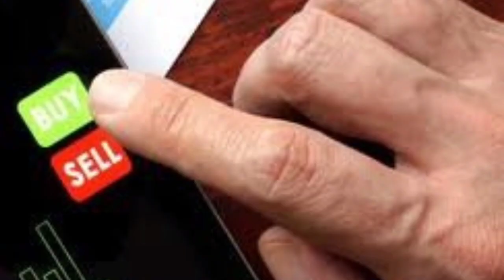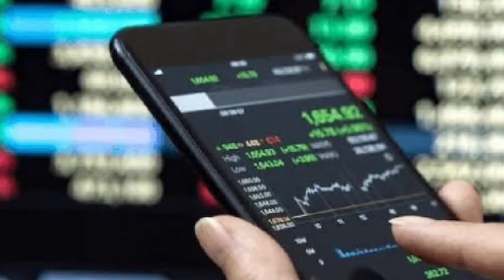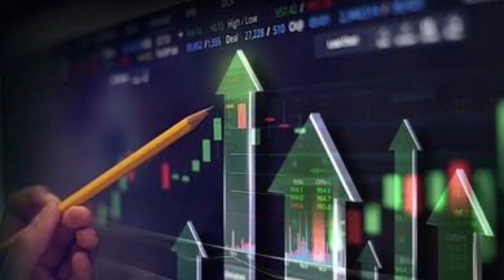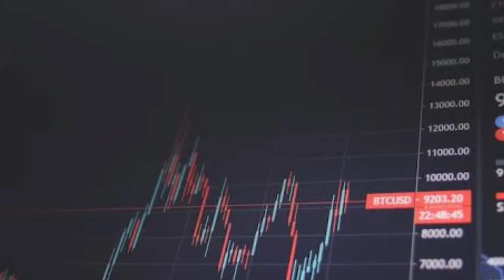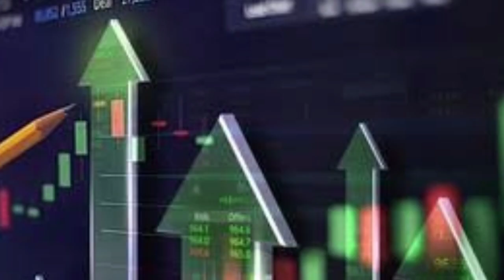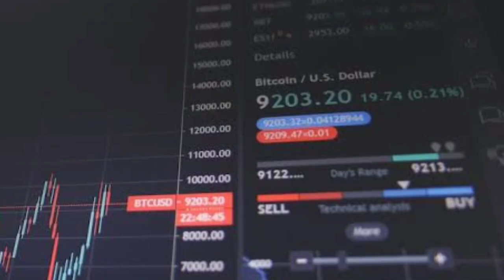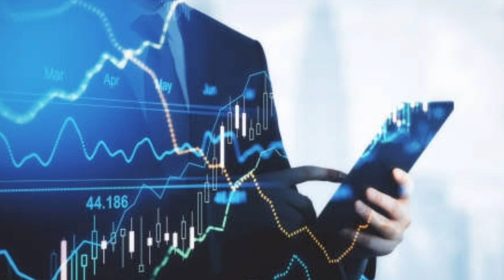64 ବୟସ ବୁଢି 25 ବୟସ ଜବାନ୍ ପୁଅ ଗିହାକଚା Packet Fm Odia Financial Disision || Odia story